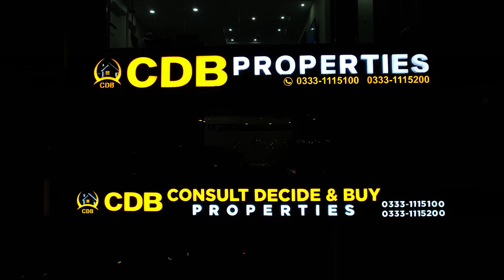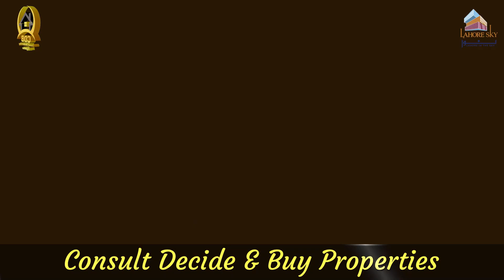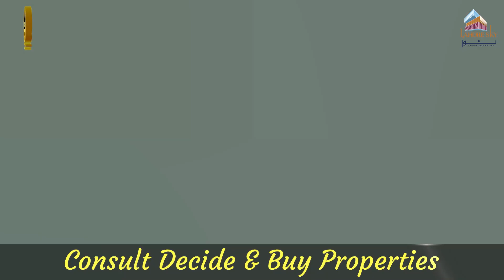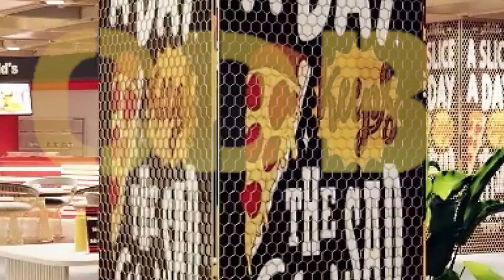Lahore Sky | Restaurant on 4 Years Installment Plan | Lahore Sky Mall | February 2024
↪ District One
↪ Lahore Smart City
↪ Lake City
↪ Al-Kabir Town
↪ Alnoor Orchard
↪ New Lahore City
↪ Zaitoon City
↪ BEMC

Lahore Sky Mall | Hot Location Offices | IT Park MOU Sign with Enablers | Lahore Sky | February 2024

5 Marla Plot in 20 Lacs Near Bahria Town & Ring Road Lahore | New Lahore City | February 2024